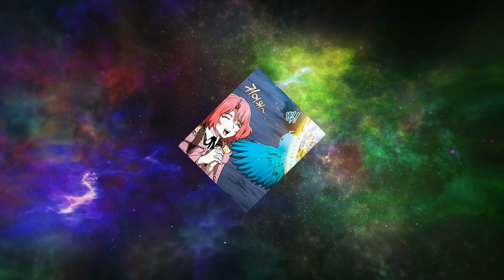The Guy Went Back In Time To Save His Sister From Death | Manhwa Recap